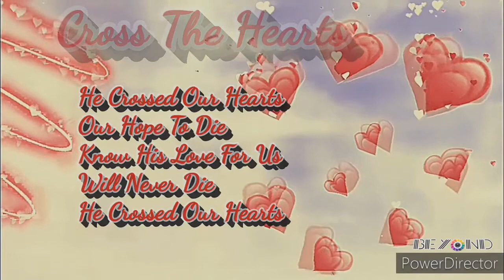Cross The Hearts